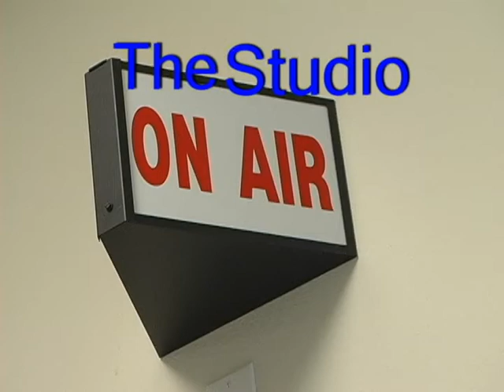The Studio- Ep10 Pregame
We all have different ways to prepare for the live show at KBFT